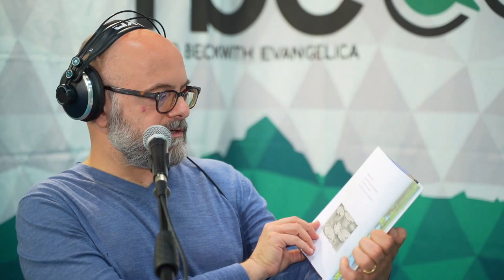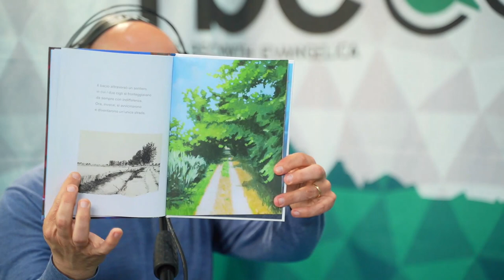La poesia nei libri per l'infanzia: con Guia Risari al Salone del Libro 2024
Al Salone del Libro abbiamo parlato con Guia Risari. L'autrice torinese, al nostro stand in diretta a Café Bleu, ha raccontato il suo lavoro che propone testi poetici nei suoi libri per l'infanzia. Anche ai bambini e alle bambine piace la poesia.